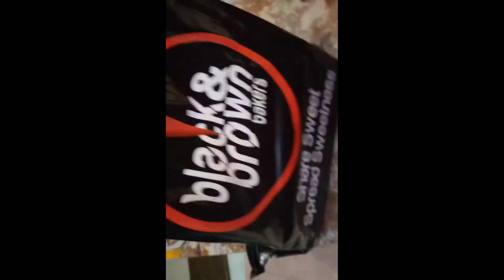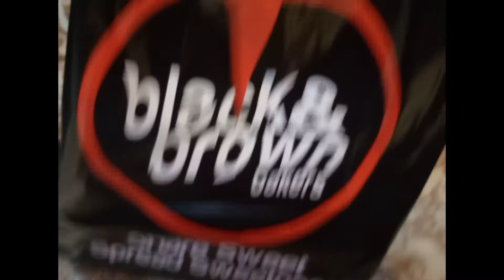Crunchy Broast recipe|| 5kg Halwa || mamma ka small birthday celebration at house...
Halwa Recipe Link is here